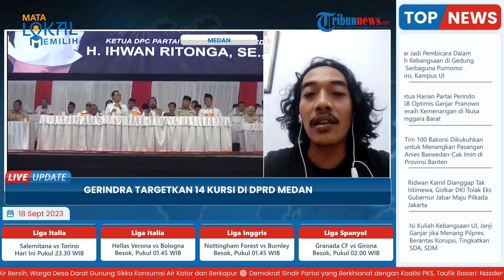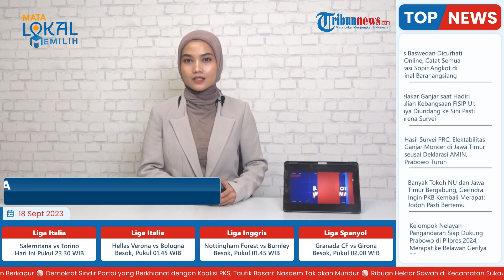Gerindra Targetkan 14 Kursi di DPRD Medan dan Komitmen Menangkan Prabowo Subianto Seusai Konsolidasi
Laporan Wartawan Tribun Medan, Anugrah
TRIBUN-VIDEO.COM -DPC Gerindra Medan bersama ribuan kader partai menggelar konsolidasi dalam menghadapi pemilihan umum.

Gerindra Medan yakin dapat meraih 13 kursi DPRD Medan dan menghantar Prabowo Subianto sebagai presiden. (*)